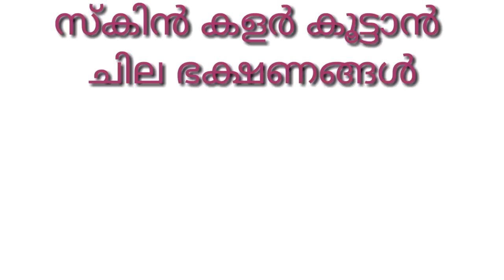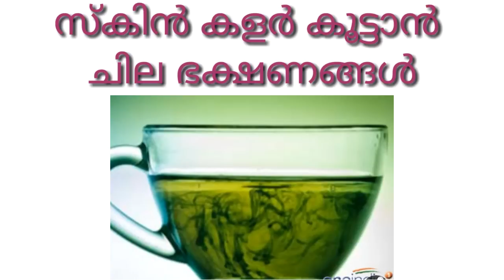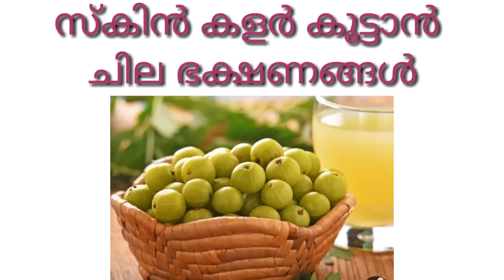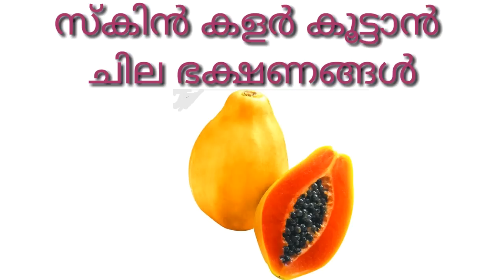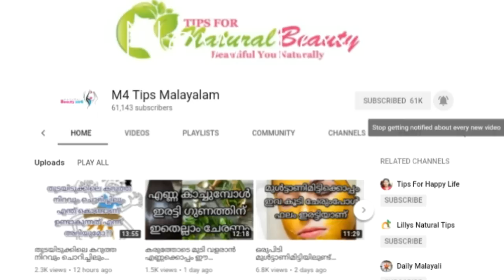സ്കിൻ കളർ കൂട്ടാൻ ചില ഭക്ഷണങ്ങൾ||Best food for younger and glowing skin||Malayali youtuber||M4Tips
സ്കിൻ കളർ കൂട്ടാൻ ചില ഭക്ഷണങ്ങൾ||Best food for younger and glowing skin||Malayali youtuber||M4Tips|Ep:287

 NB:  ശ്രദ്ധിക്കേണ്ടത് ചിലര്‍ക്ക് ചില മിക്‌സുകള്‍ ആരോഗ്യത്തിന് പ്രതിസന്ധി ഉണ്ടാക്കുന്നു. അതുകൊണ്ട് ഇത്തരം പ്രശ്‌നങ്ങള്‍ കണ്ടാല്‍ ഒരു കാരണവശാലും അത് പിന്നീട് തുടര്‍ന്ന് ഉപയോഗിക്കരുത്. മാത്രമല്ല മറ്റ് രോഗങ്ങള്‍ക്ക് മരുന്നുകള്‍ കഴിക്കുന്നവരാണെങ്കില്‍ ഡോക്ടറെ സമീപിച്ച് മാത്രമേ ഇത്തരം കാര്യങ്ങള്‍ ചെയ്യാവൂ. അല്ലെങ്കില്‍ അത് പല വിധത്തിലുള്ള ആരോഗ്യ പ്രതിസന്ധികളെ ക്ഷണിച്ച് വരുത്തുന്നു.

സൗന്ദര്യം ആഗ്രഹിക്കത്തവരായി ആരും ഉണ്ടാകില്ല !എന്നാൽ ജന്മന കിട്ടിയ നമ്മുടെ സൗന്ദര്യം എങ്ങനെ സംരക്ഷികാം എന്നുള്ള ചോദ്യം ആയിരിക്കും നമ്മളെ അലട്ടുനത്‌ !!എന്നാൽ ഇനി നിങ്ങൾ അതിനെ കുറിച്ച് ആലോചിച് വിഷമികണ്ട പ്രകൃതിതത്തമായ വഴികളിലൂടെ യാതൊരു പാർശഫലങ്ങളും ഇല്ലാതെ തന്നെ നമ്മുടെ ശരീരം സൗന്ദര്യം നിലനിർത്താനും, വർദ്ധിപ്പിക്കാനും ഉള്ള വഴികൾ ഇനി M4 Tips എന്ന യൂട്യൂബ് ചാനലിൽലുടെ നിങ്ങളുടെ വിരൽ തുമ്പിൽ എത്തും അതിനായി നിങ്ങൾ ചെയ്യേണ്ടത് ഇത്രമാത്രം താഴെ കാണുന്ന ഈ ലിങ്കിൽ ക്ലിക്ക് ചെയ്ത് ഇപ്പോൾ തന്നെ ചാനൽ സബ്സ്ക്രൈബ് ചെയ്യു.
നിങ്ങൾ ആവശ്യപെടുന്ന വീഡിയോയും, നിങ്ങളുടെ സംശയങ്ങൾക്കുള്ള മറുപടിയും ആണ് M4 Tips ന്റെ പ്രേതെകത,